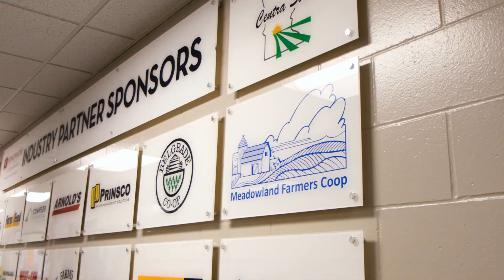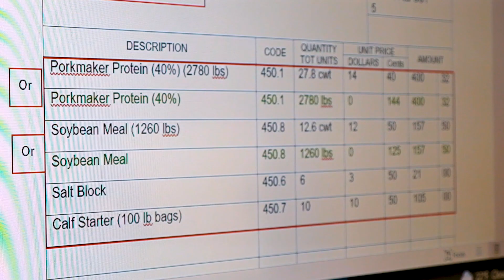Agri Business - Program Overview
Ridgewater College's Agri Business program teaches students a combination of agriculture sciences and office management and sales to support production agriculture industries. With options for a diploma or AAS degree, our curriculum provides education on agricultural products, services, and equipment, feeds and seeds usage, fertilizer and chemicals, and more.

Agri Business students receive hands-on learning via on-farm internship experiences. We have a strong partnership with local industries and offer students specializations in management and sales, dairy science, crop science, animal science, petroleum sales, and agronomy technology.

to learn more and register!